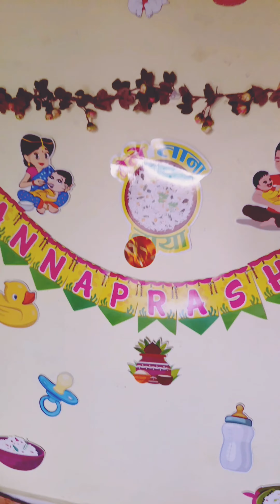My daughter Annaprashan ceremony // How to decorate at home // Decoration idea at home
♡♡♡♡In this video I will show you how to decoratrate home for Annaprashan ceremony
♡♡♡♡Hope yoυ lιĸe тнe ιdeα!♡♡♡♡

𝐼𝑓 𝑠𝑜𝑚𝑒𝑜𝑛𝑒 𝑤𝑎𝑛𝑡𝑠 𝑡𝑜 𝑏𝑢𝑦 𝑗𝑒𝑤𝑒𝑙𝑒𝑟𝑦 ♡♡♡♡
𝑆𝑜 𝑝𝑙𝑧 𝑗𝑜𝑖𝑛 𝑚𝑦 𝑤ℎ𝑎𝑡𝑠𝑎𝑝𝑝 𝑔𝑟𝑜𝑢𝑝 ♡♡♡♡